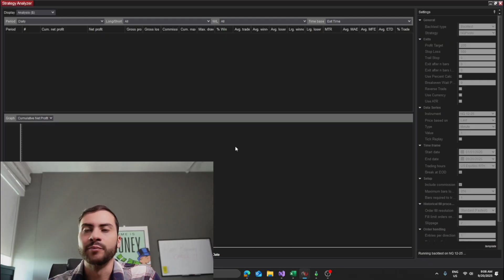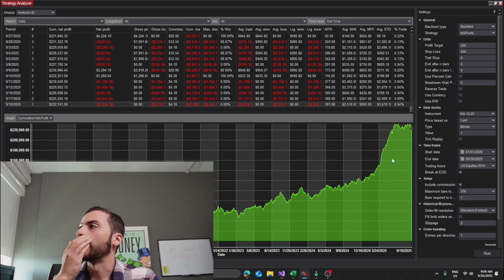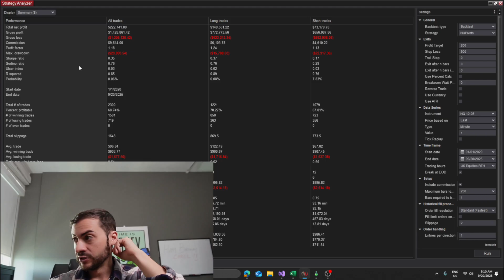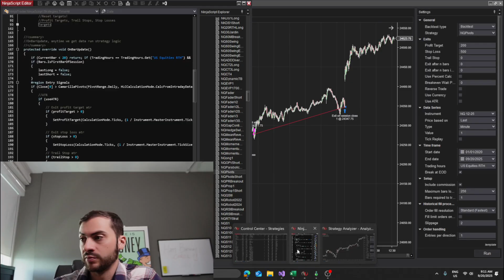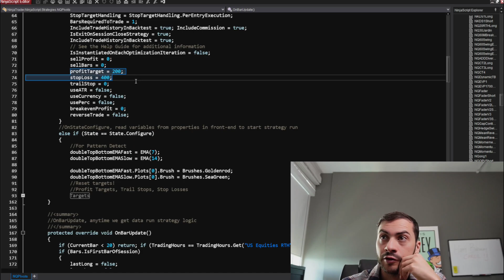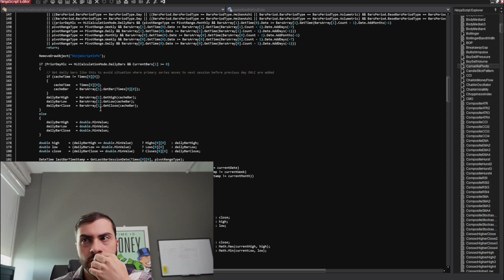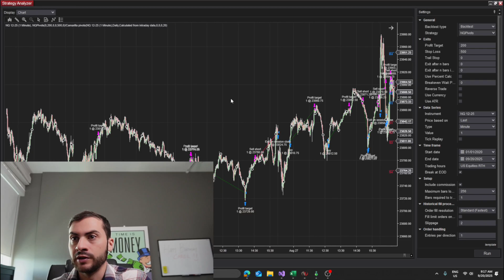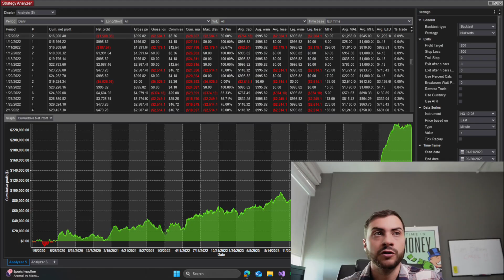NQ Pivots Trading Bot: Code Review & Live Results!